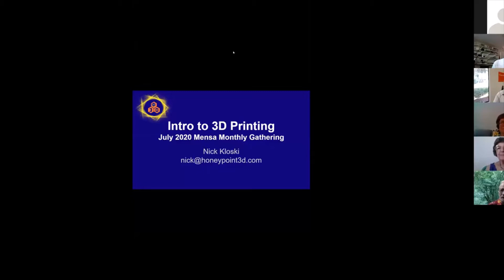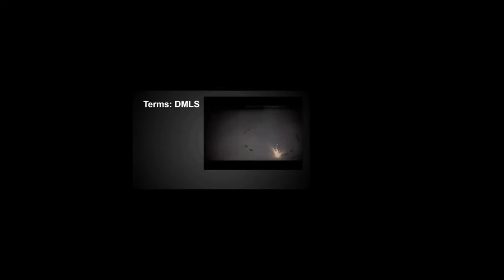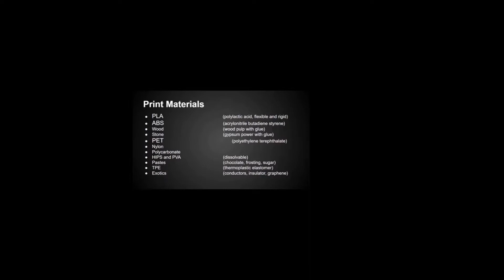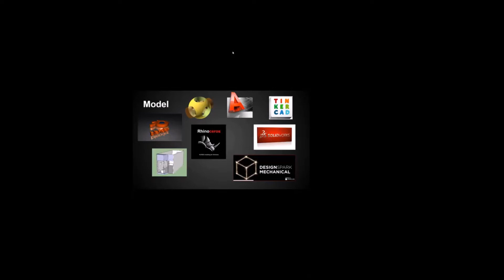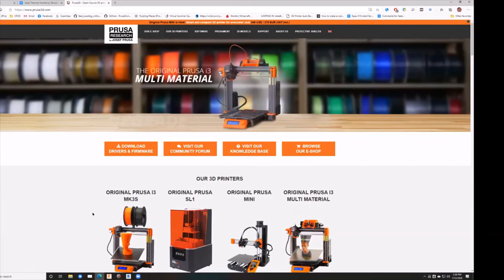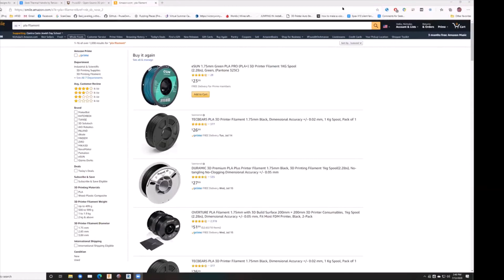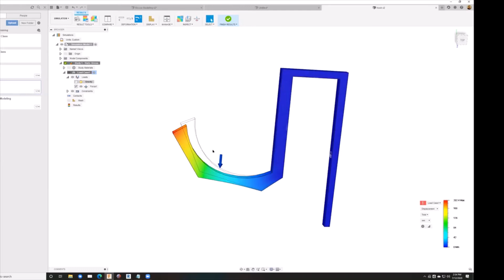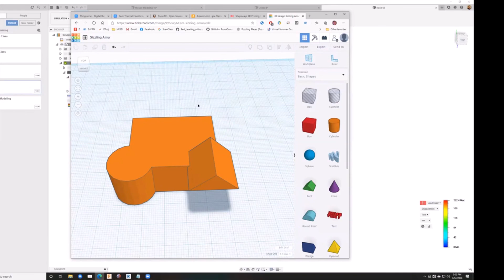Nick Kloski - 3D Printing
Introduction to 3D Printing - July 12, 2020

Ever wanted to learn more about 3D printing or how to get started?  Come learn about the current state of 3D printing, based on SFRM-member and author Nick Kloski's book entitled "Getting Started with 3D Printing" published by Make.co This book is entering into its second edition, dealing with 3D printing's response to the COVID epidemic, and general "how does 3D printing work and how do I start?" topics.

Nick Kloski is one of two co-founders of HoneyPoint3D, a 3D printing and mechanical engineering company based in the San Francisco Bay Area.  Nick has worked in the 3D printing area for over 10 years, and is co-author of a best selling book entitled “Getting Started with 3D Printing” published by Maker Media, which is entering into its second edition.  Nick joined San Francisco Regional Mensa when he was 8 years old, and looks forward to giving you all a great talk on 3D printing, rapid prototyping, mechanical engineering, and sharing with you resources on how you can make and prototype physical objects yourself.

Join our San Francisco Mensa Friends Meetup Group for more events like these